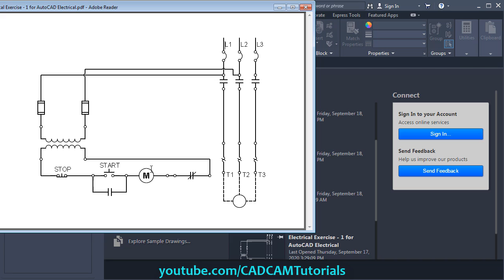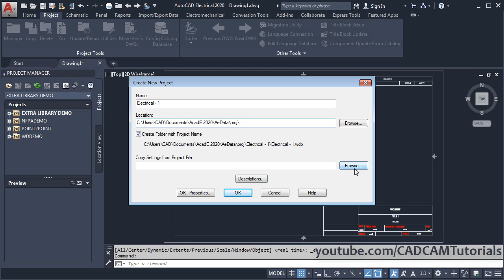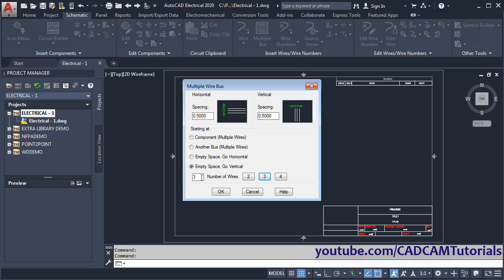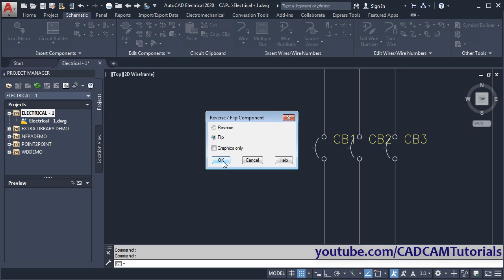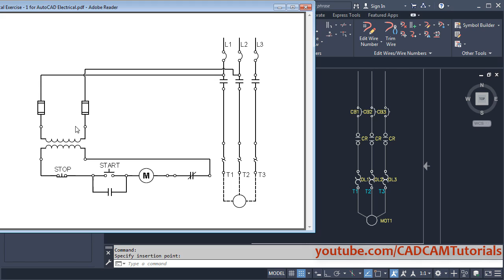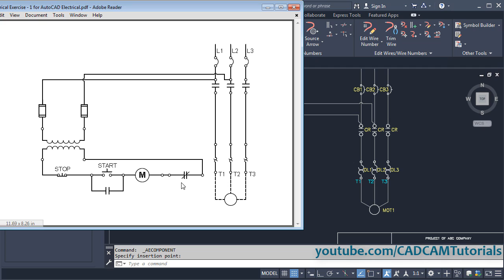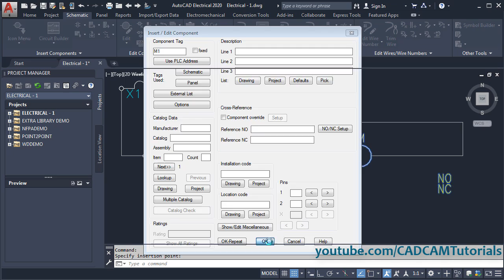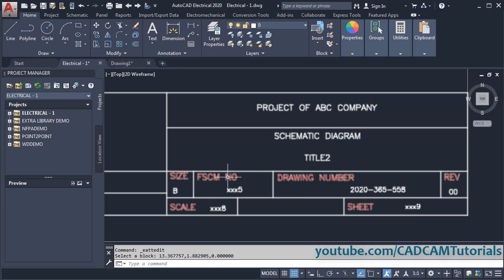AutoCAD Electrical Tutorial for Beginners - 1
AutoCAD Electrical Tutorial for Beginners - 1. From this tutorial we will start new AutoCAD Electrical full course online training free series in English. This is AutoCAD electrical 2020 tutorial for beginners.

AutoCAD Electrical tutorial in English
AutoCAD Electrical tutorial drawing class 01
AutoCAD Electrical beginners guide
AutoCAD Electrical training
AutoCAD Electrical full course